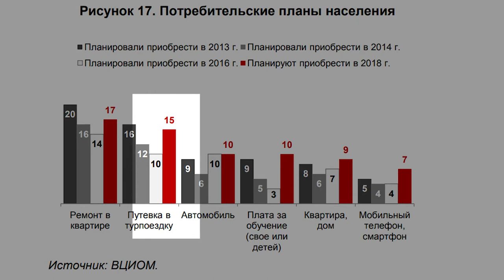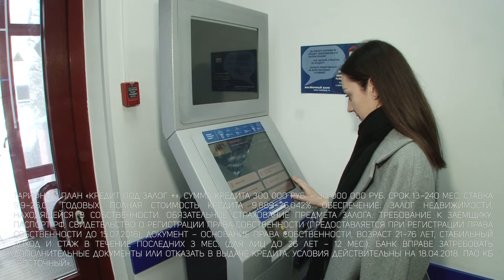«Экономика: Симптомы»: миллиардные нарушения в финансовой системе края